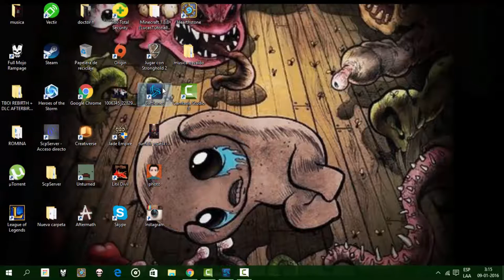Como descargar Heroes of the Storm !!!! en español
ignorar

JUGUEMOS JUNTOS! | Descarga Gratuita | Heroes Of The Storm
TUTORIAL| Como descargar y jugar a Heroes of Storm Gratis[ACTUALIZADO 20/07]
[Heroes of the Storm] Beta Abierta. Como descargar y jugar. Editado
DESCARGAR E INSTALAR HEROES OF STORM [GRATIS] [2 LINKS] [FÁCIL]
Como descargar Heroes of the Storm App Android Celular TUTORIAL (EN ESPAÑOL)
Heroes of the Storm Crear Cuenta Instalar Donde escribir Betake
Heroes of the storm + link de descarga
Como descargar y instalar Heroes Of The Storm Alpha | ZevenOp
como descargar heroes of the storm parte 2